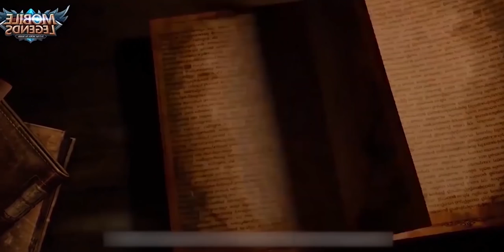КРЫЛЬЯ КОРОЛЕВЫ АПОКАЛИПСИСА! СНИЖАЮТ ЛИ ОНИ ЧИСТЫЙ УРОН?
В видео я разберу старый миф ,что Крылья Королевы Апокалипсиса снижают чистый урон!